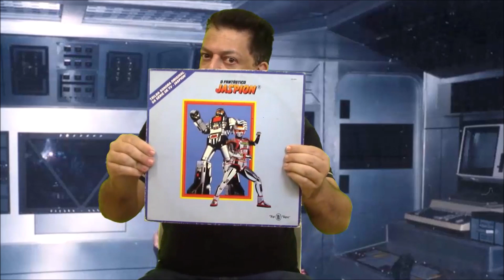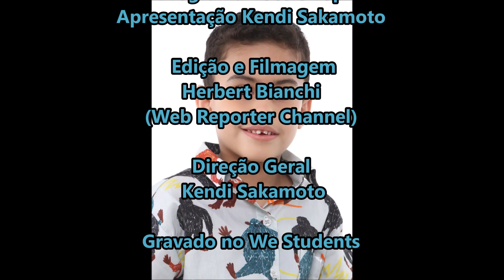Kendi Sakamoto entrevista Bruno Henrique Brutus (Modelo Infantil)